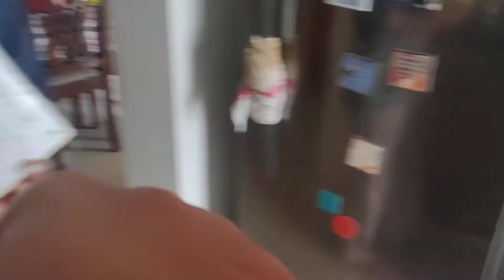Packing for Ambikapur - part 3